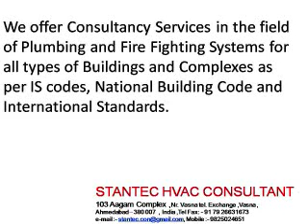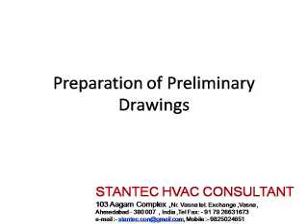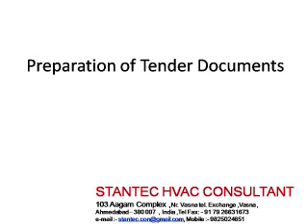328 cleanroom Marks and gloves HVAC Consultant 9825024651